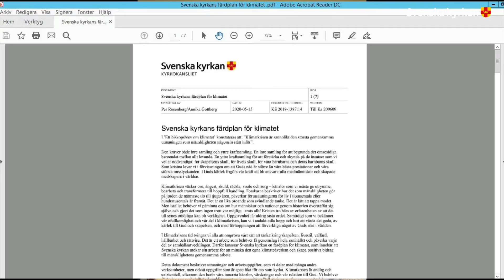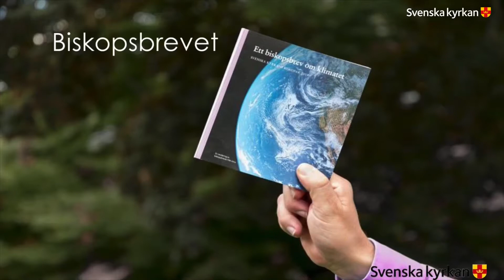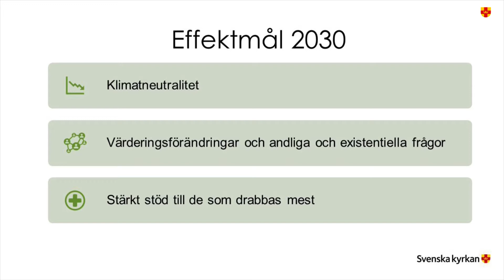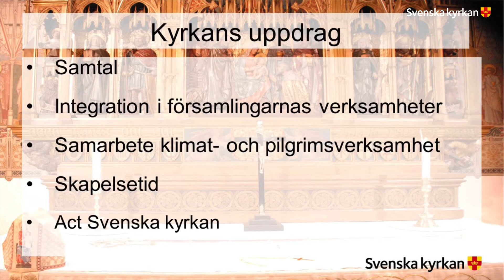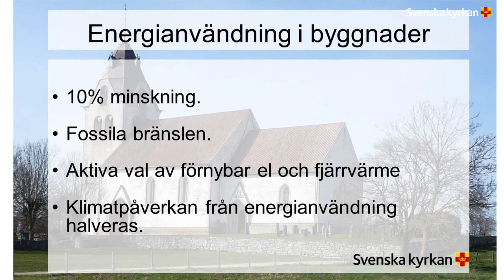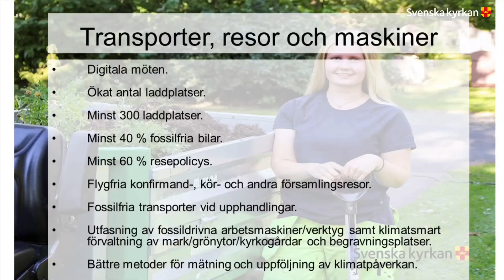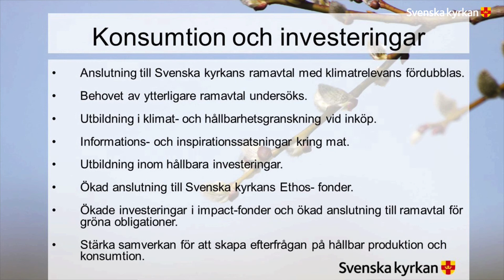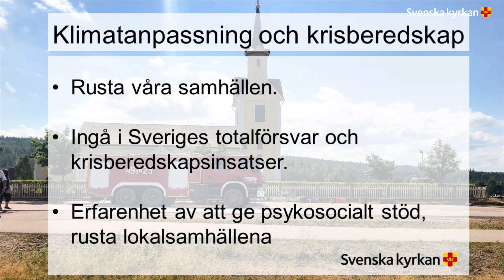Natalia Svensson, Visby stift, presenterar Svenska kyrkans färdplan för klimatet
Visby stifts klimat- och miljöhandläggare, Natalia Svensson, presenterar och informerar om Svenska kyrkans färdplan för klimatet.